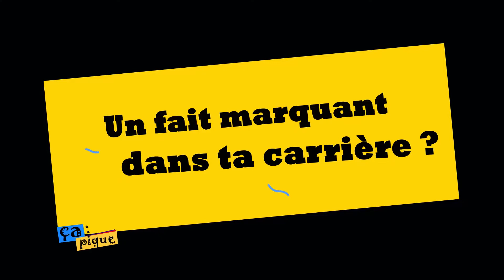ça pique saison 2 x Ham D Mallam - ETRANE WEB TV